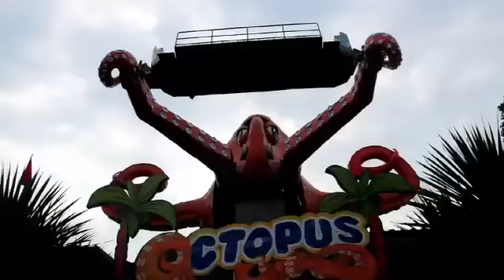Tantang Nyali Naek Wahana Octopus Jungleland